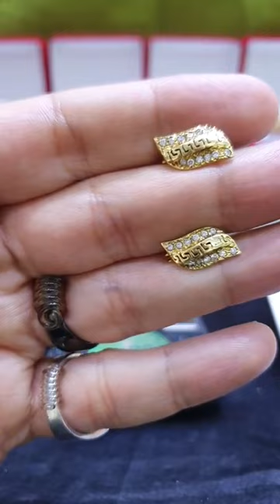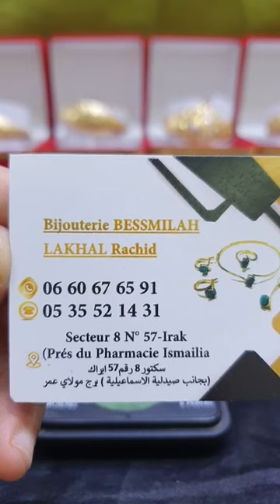الجديي. تم الجديد فالذهب و برومو خطيرة عند مجوهرات باسم الله bijouterie bissmilah